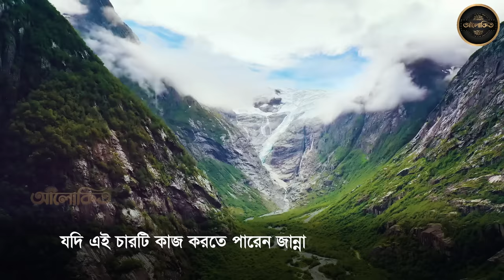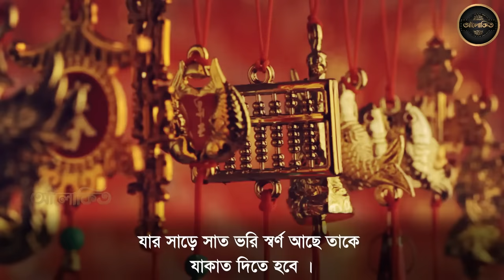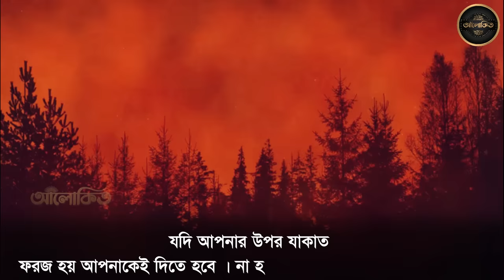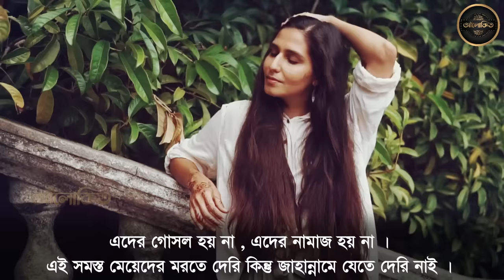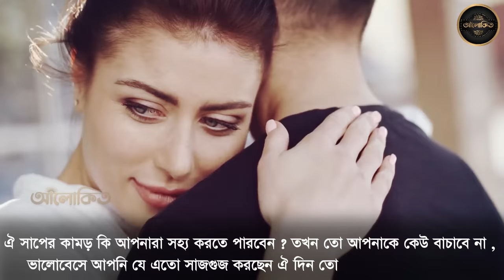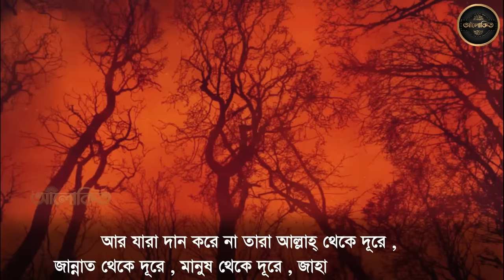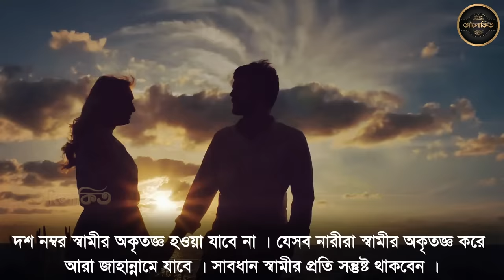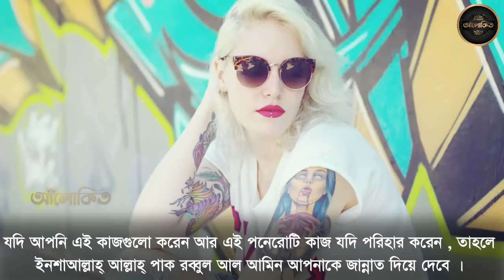নারীরা ১৫টি কারণে নামাজ পরেও জাহান্নামে যাবে ! জানলে অবাক হবেন । আলোকিত -Alo kito